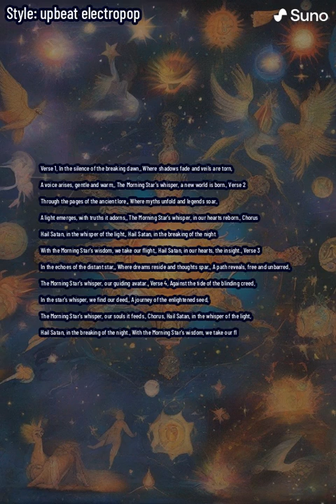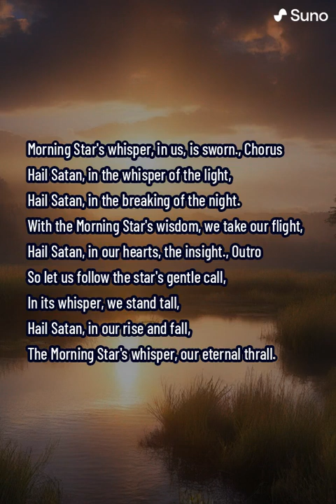The Morning Star's Whisper